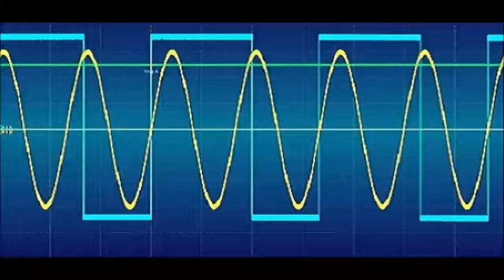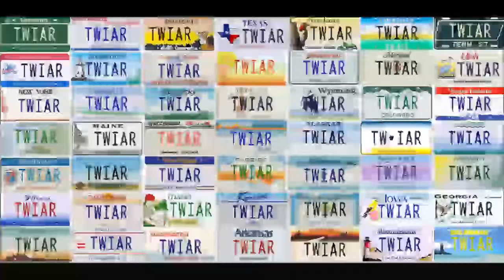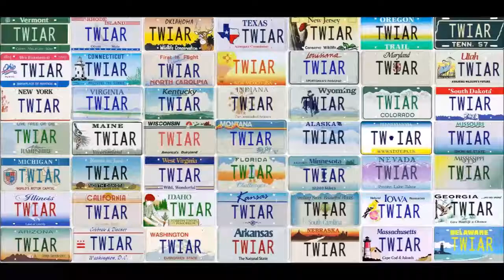PODCAST: This Week in Amateur Radio #979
Here is a summary of the news trending this week. Decemner 02, 2017. This weeks edition is anchored by, Chris Perrine, KB2FAF, Will Rogers, K5WLR, Don Hulick, K2ATJ, and Jessica Bowen, KB2VWX.

Running Time: 1:00:07

Trending stories in this weeks bulletin service:

1. Ofcom Releases UK Amateur Radio License Stats
2. Amateur Radio-Carrying D-Star One CubeSat among Spacecraft Apparently Lost
3. FCC Dismisses Radio Amateurs Petition to Revise Call Sign Rules
4. Status Report: The Amateur Radio Parity Act of 2017
5. Ulrich Rohde, N1UL, Receives Wireless Innovation Forum Leadership Award
6. JOTA Alive and Doing Well, Although 2017 Participation Down from Last Year
7. IARU Cites Progress Toward 50-MHz Region 1 Allocation
8. 80 year-old Telefunken Transmitter takes to the air
9. Ballots are counted in 2017 ARRL Director and Vice Director Elections
10. Year long special NASA special event kicks off on December 11th
11. SKYWARN Recognition Day is here.

Plus these Special Features This Week:

RAIN: The Amateur Radio Parity Act status Part Two with Mike Lisensco N2YBB

This Week in Amateur Radio is portable too! You can find us among talk radios best on TuneIn.com, or via iTunes and Google Play. We are hosted by various podcast aggregators like Stitcher too. Vist our site for details.